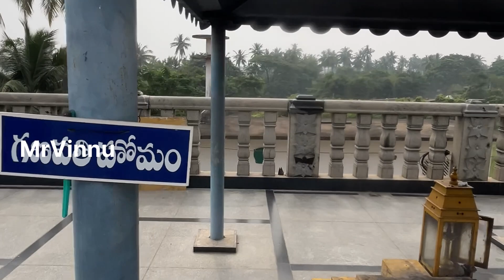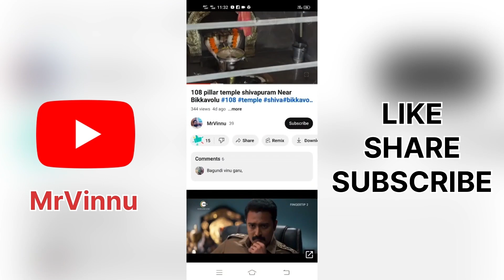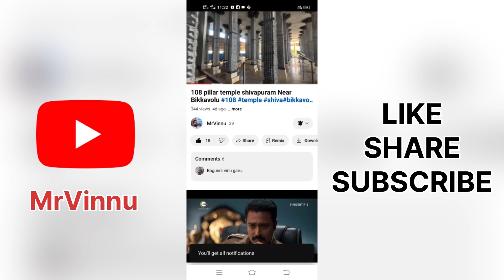AYYAPPA SWAMY TEMPLE ANAPARTHI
Ayyappa Swamy temple is located in anaparthi eastgodhavari andhrapradesh